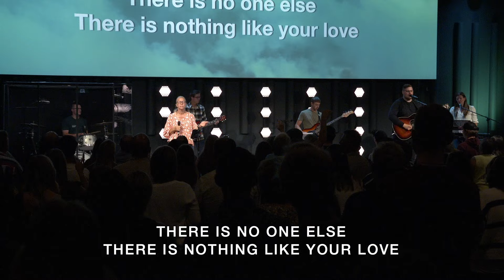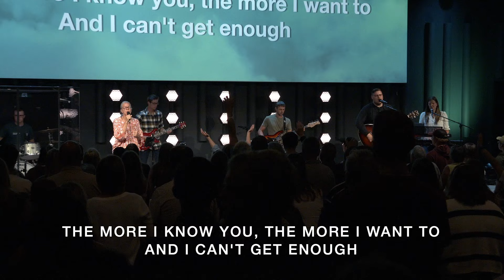September 1 Worship Set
I Believe - Phil Wickham
King of Kings - Hillsong Worship
I Need You - Gateway Worship
Beauty - Bethel Music

Gospel Mission Church
855 15th Street Winkler, MB, Canada